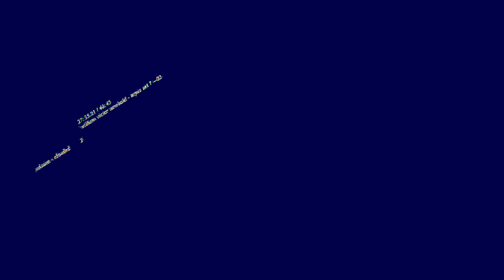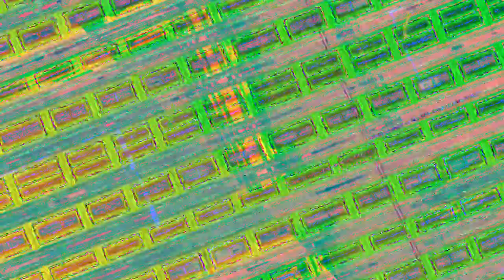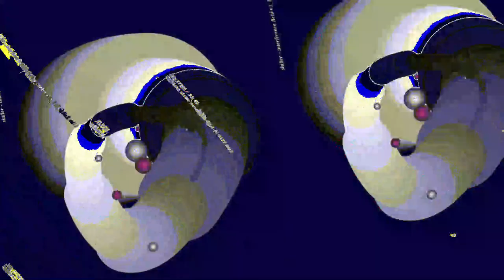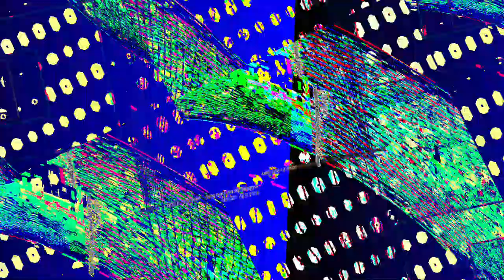[EPILEPSY WARNING] Movie 23 08 07 02h04m28s